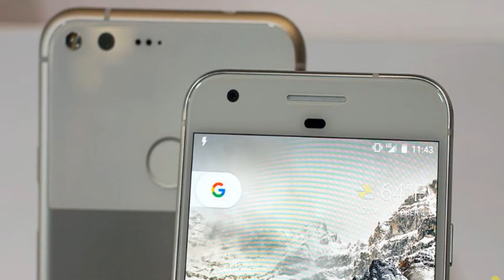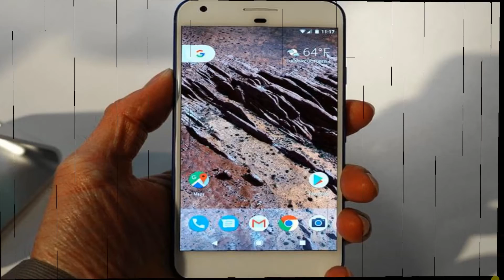Google Pixel and Pixel XL Unboxing and Review in Sinhala Sri Lanka